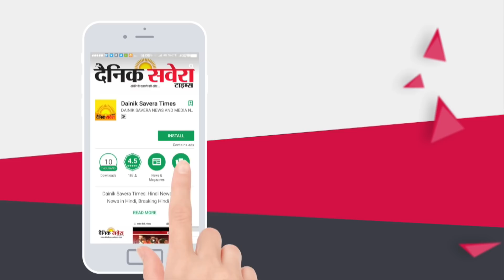Election Campaign के दौरान Rajinder Kaur Bhattal ने जड़ा युवक को थपड!